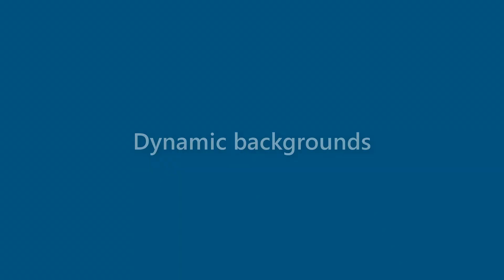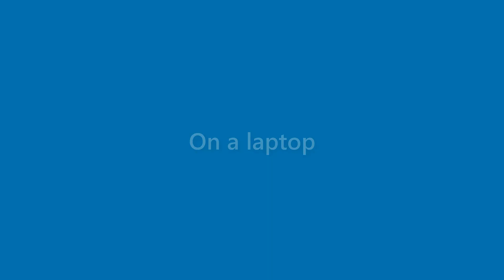Lana Duncan - appearance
Name Look - Lana Duncan - appearance. In this video we present "Lana Duncan" name look and feel in various scenarios.
This video will cover:
How does "Lana Duncan" look as a personal letterhead?
How does "Lana Duncan" look on a business card?
How does "Lana Duncan" look on a computer/laptop screen?
How does "Lana Duncan" look with different background colors?
How does "Lana Duncan" look with various fonts?